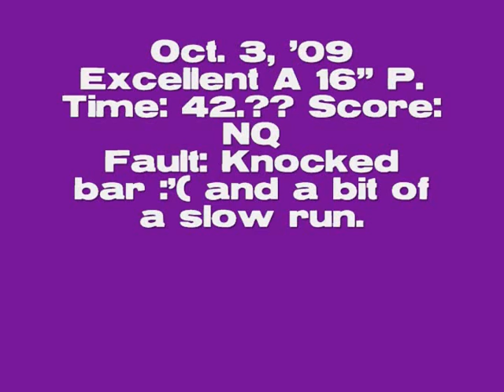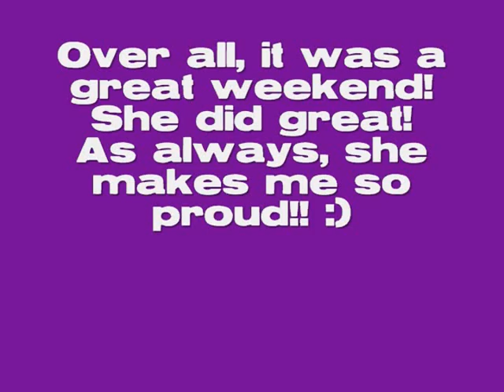AKC Agility Trial - Makayla - Franklin TN - Oct. 3-4 '09 - Excellent A 16'' P.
Not our best trial but she still did great!!! We got our 2nd Q to our AJP title with a first place which is great! :D Im still really proud of her!!!

And Makayla's 3rd b-day is tomorrow and Tina's 4th b-day is Wednesday!! Funny huh? :D haha!